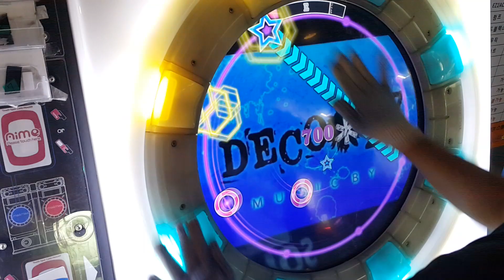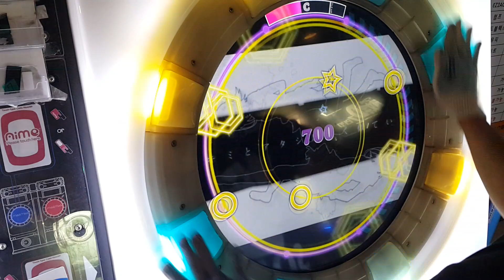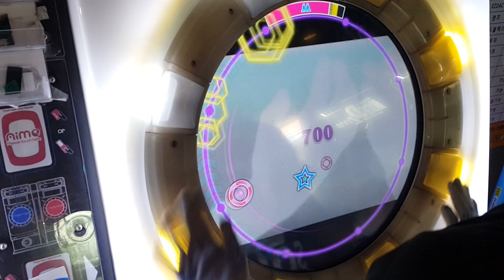[直撮りMaimai] モザイクロール (MASTER/10+) 理論値 ALL PERFECT+ *60fps*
モザイクロール / Mozaik Role